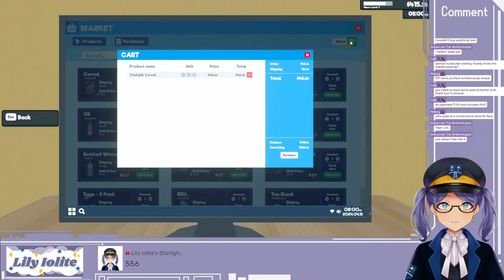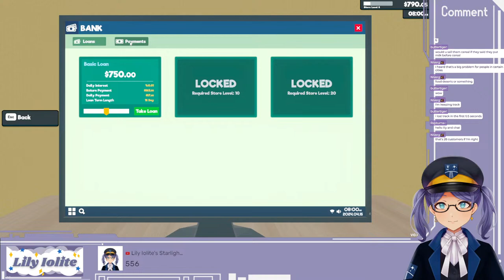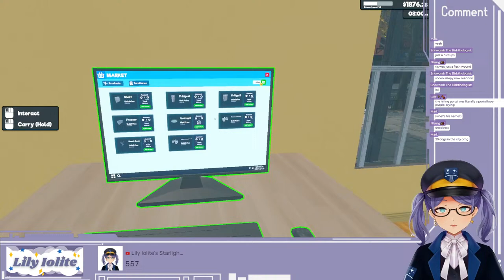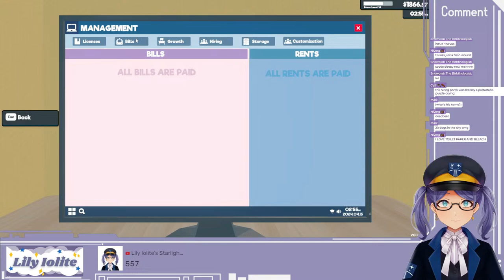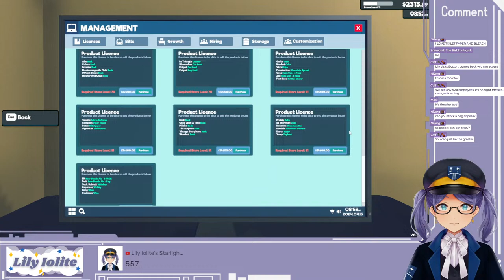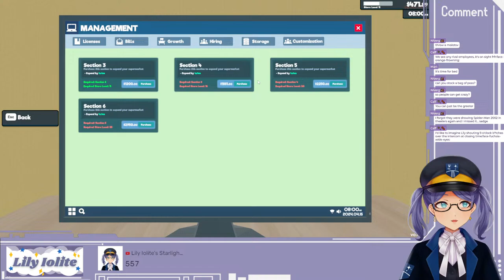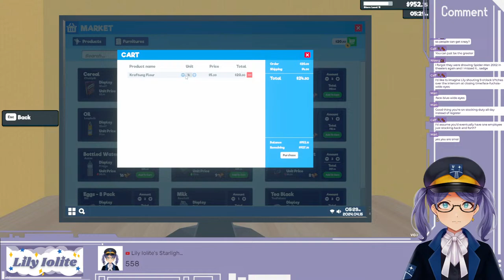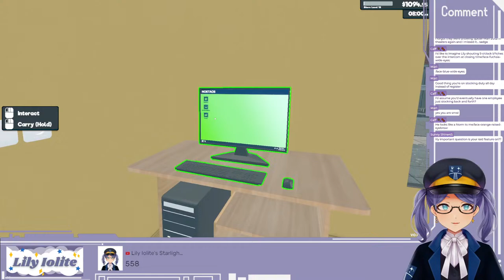【Supermarket Simulator】 ✨MONDAY SPECIAL! 100th customer gets a special prize ;)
Welcome Passengers! 🚂✨
I’m Lily Iolite, the conductor of the Starlight Express! I’m a Vtuber & Vsinger who loves games and idols. Thanks for joining my stream!
Catch me on Monday, Wednesday & Fridays at 8:00 PM PT on this channel!

🚂✨ Socials:
🚂✨ Like my channel? Please consider leaving a tip!

🚂✨ Chat Rules:
Please be respectful of myself and others in chat.
Do not spam please!
If you see spamming or trolls, please do not engage and just report/block!
Please do not backseat or spoil the games I'm currently playing.
Please speak English or simple Japanese so that I can try to interact with you!
Please do not talk about other vtubers or vsingers in chat unless I bring them up first.
Please do not talk about ME in other vtubers or singers chats.